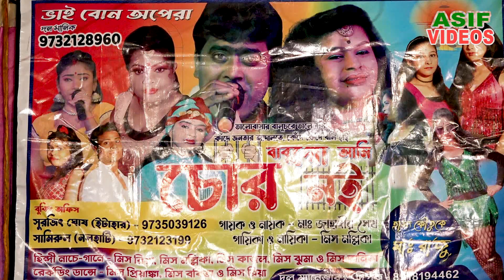আকাশটা কাঁপছিলো কেন জমিনকা নাচছিলো কেন || শিল্পী মিস মল্লিকা || Asif Videos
Welcome to ''Asif Videos'' Thank You For Visiting My YouTube Channel
Title - আকাশটা কাঁপছিলো কেন জমিনকা নাচছিলো কেন || শিল্পী মিস মল্লিকা || Asif Videos
NEW PURULIA SONG - Asif Videos
ABOUT OUR CHANNEL
Our channel is about ASIF Videos.
Our Mission
We are eagerly committed to delivery the best version of ourselves through this our primary goal is to entertain people, Besides we are trying to carry on our Bengali tradition spontaneously through Bengali folk and the comedy enjoyed by the people of Bengal .
আমাদের লক্ষ্য
আমরা এর মাধ্যমে নিজেদের সেরা সংস্করণটি ডেলিভারি করার জন্য সাগ্রহে প্রতিশ্রুতিবদ্ধ আমাদের প্রাথমিক লক্ষ্য হল মানুষকে বিনোদন দেওয়া, পাশাপাশি আমরা বাঙালি লোকজ এবং বাংলার মানুষের দ্বারা উপভোগ করা কমেডির মাধ্যমে আমাদের বাংলা ঐতিহ্যকে স্বতঃস্ফূর্তভাবে বহন করার চেষ্টা করছি।
এই চ্যানেলে রয়েছে-
* Stage Program
* Bangla Band  Songs
* Bangla Baul  Songs
* Bangla Kobi Gaan
* Bangla Comedy Video
* Pancharas Jatra Gaan
ধন্যবাদ